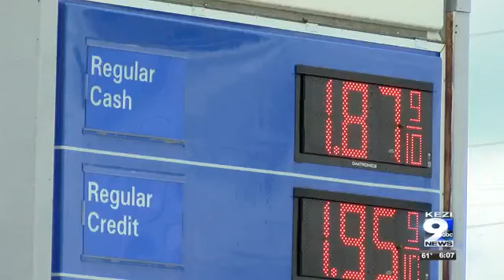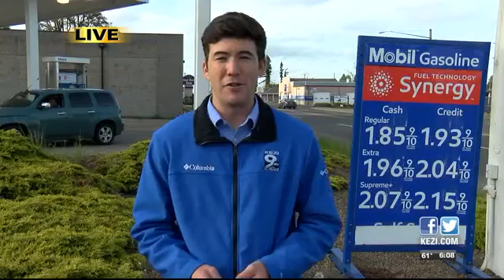Gas prices continue to drop amid pandemic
According to AAA, the average price for a gallon of regular gas in Oregon is $2.47.